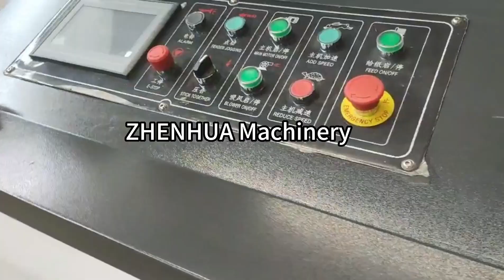ZHENHUA Machinery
Manufacture: Cangzhou ZHENHUA Packing Machinery Manufacturing Co., Ltd